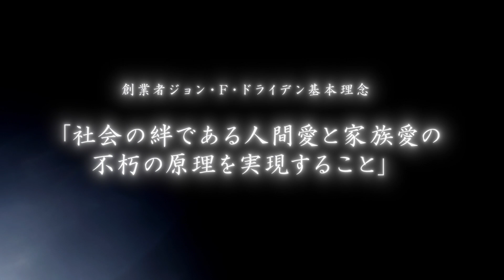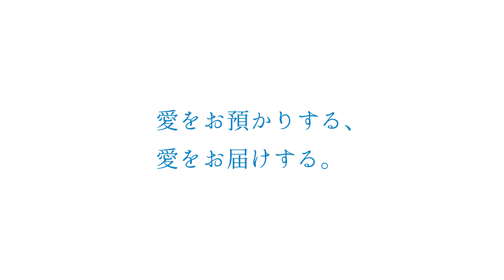3 Cents A Week プルデンシャル生命で受け継がれる基本理念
1875年、米国で創業したプルデンシャル・ファイナンシャル。当時の基本理念は、日本のプルデンシャル生命で今も大事に受け継がれています。